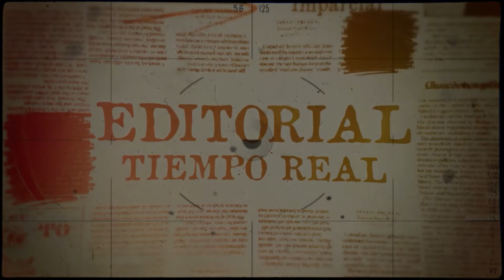Editorial de Mónica Hidalgo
🗞.Editorial en TiempoReal
⏩AMBIENTE Y TRATADO DE ESCAZÚ
⏩Ecuador ratificó que tiene por objeto luchar contra la desigualdad.
⏩Garantiza los derechos de todas las personas a un ambiente sano.
⏩Es un instrumento jurídico pionero en materia de protección ambiental y de derechos humanos.